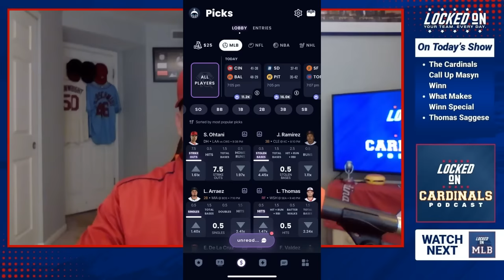The St. Louis Cardinals Call Up Top Prospect Masyn Winn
Why calling up Masyn Winn right now is the right move and why did the Cardinals wait
What to expect from the team's top prospect
Another prospect has been turning heads since joining the organization

Follow on Twitter: @JDSPORTSRADIO
Follow the show on Twitter: @LO_Cardinals

Bunches
Download the Bunches App today and when you do, our friends at Bunches have featured the LOCKED ON MLB Bunch in the “Discover” tab. Find the Locked On MLB bunch HERE.

Nutrafol
Take the first step to visibly thicker, healthier hair.